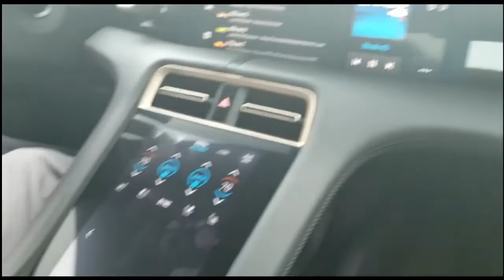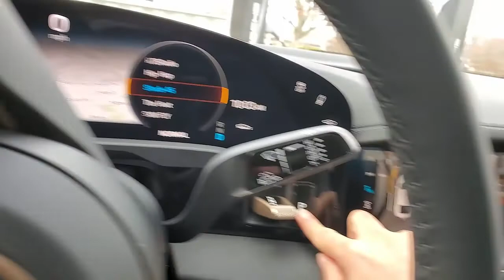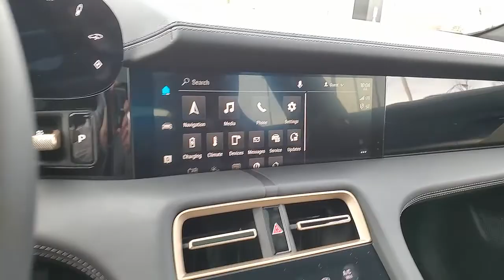QUICK DRIVE - PORSCHE TAYCAN EV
New job, new perks

Just taking a quick drive in the new Porsche Taycan.

No commentary just looking at it and enjoying the vehicle